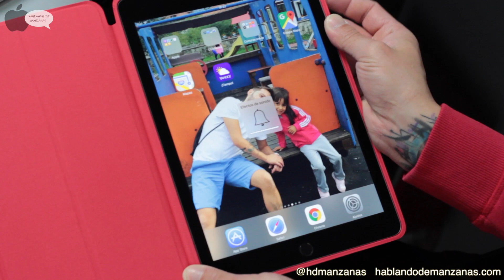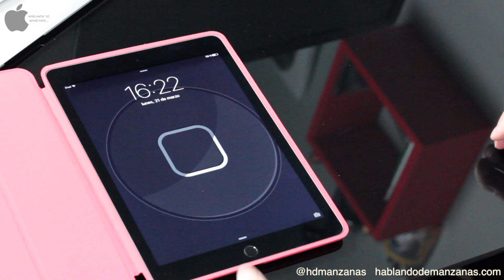Fundas de imitación para iPhone y iPad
Hoy veremos un pequeño análisis de dos fundas, una para iPad y otra para iPhone compradas en AliExpress, una imitación casi perfecta de las famosas Product Red de Apple.